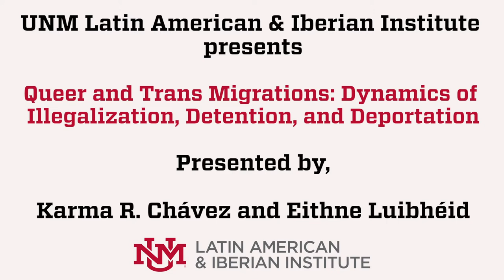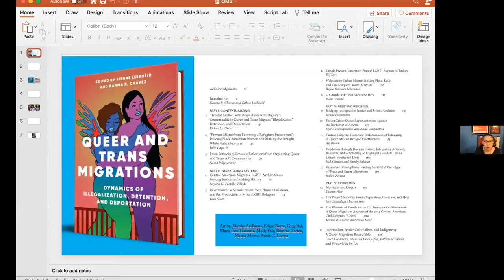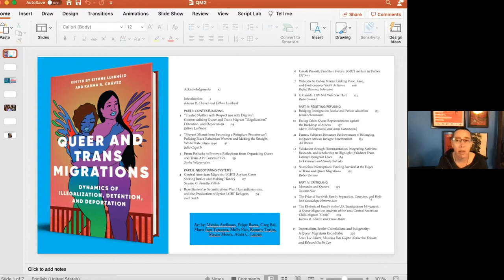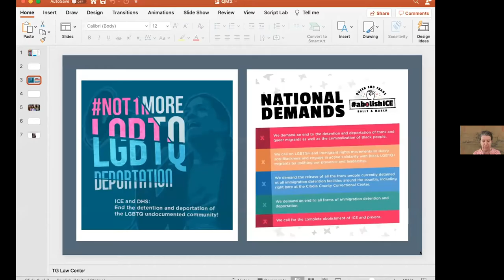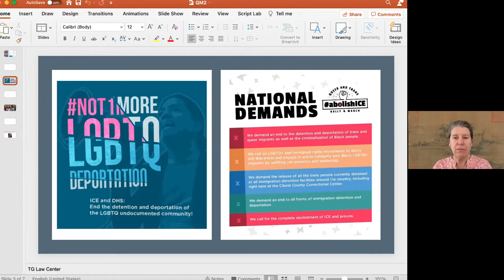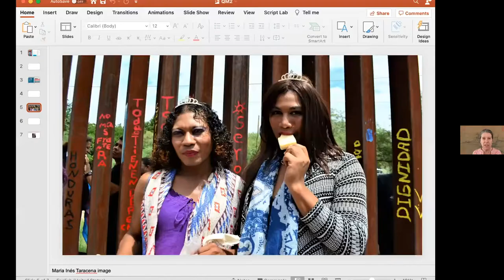Queer and Trans Migrations: Dynamics of Illegalization, Detention, and Deportation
LGBTQ migrants in the United States and around the world often lack documentation and consistently risk detention and deportation. In this virtual presentation held February 11th, Eithne Luibhéid and Karma R. Chávez discuss how and why they created an edited collection that explores how LGBTQ migrants and allies negotiate, resist, refuse and critique these processes while working to build futures that foster thriving for all. They also share excerpts from their own essays in the collection.

Karma R. Chávez teaches, writes, and currently serves as chair in the Department of Mexican American and Latina/o Studies at the University of Texas at Austin where she also holds several affiliate faculty appointments. She has published three co-edited volumes; a book of interviews called Palestine on the Air (U of Illinois Press, 2019); and monographs entitled Queer Migration Politics: Activist Rhetoric and Coalitional Possibilities (U of Illinois Press, 2013) and The Borders of AIDS: Race, Quarantine, and Resistance (U of Washington Press, 2021).

Eithne Luibheid is Professor of Gender and Women’s Studies at the University of Arizona (UA) and the former Director of the Institute for LGBT Studies at UA. She is the author of Entry Denied: Controlling Sexuality at the Border (University of Minnesota Press 2002) and Pregnant on Arrival: Making the ‘Illegal’ Immigrant (University of Minnesota Press, 2013); the co-editor of three volumes; and the editor of a special issue of the Journal of Lesbian Studies on “Lives that Resist Telling: Migrant and Refugee Lesbians” (2020) and GLQ on “Queer Migrations” (2008).